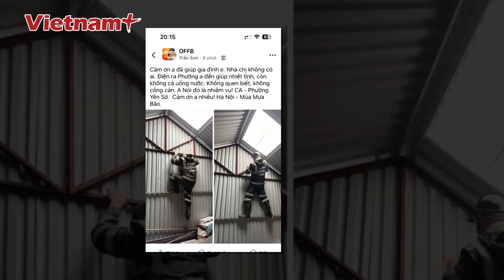Mưa lũ dữ dội, nước sông Hồng dâng cao: Người dân Yên Bái bất lực ngồi trên nóc nhà kêu cứu | VN+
Báo Vietnam Plus |  Chịu ảnh hưởng của bão số 3, mưa lũ lớn đã khiến mực nước sông Hồng dâng cao nhấn chìm thành phố Yên Bái và một số huyện của tỉnh Yên Bái; nhiều tuyến đường, nhiều khu dân cư bị ngập sâu… Nước lũ dâng ngày một cao khiến người dân phải lên nóc nhà kêu cứu.